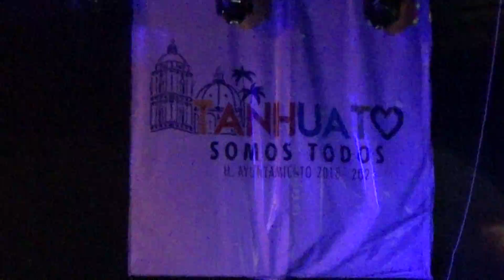FESTIVAL DEL DIA DE MUERTOS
Bailables en conmemoración a los  muertos en Tnhuato, Michoacán, Meéxico.